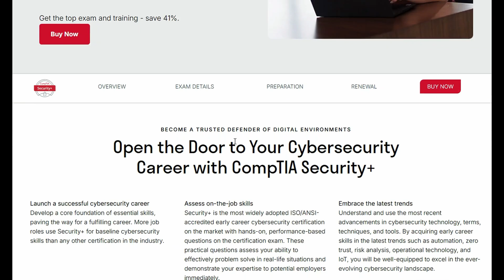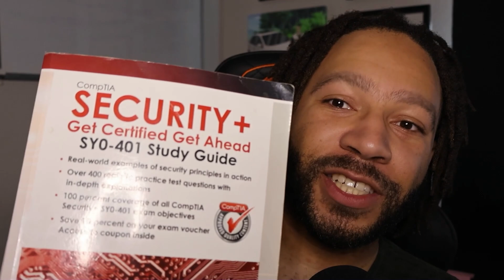How Passing the CompTIA Security+ Changed My Life!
🔽 Resources & Links 🔽
🔗 CompTIA Security+ Get Certified Get Ahead - SY0-701 Study Guide

💻 Equipment & Gear 💻

⏱️ Timestamps ⏱️
00:00 Intro
00:37 What is the Security+?
01:18 Why did I choose to take it?
03:56 Story time! (College & Internship)
05:34 Study Schedule
06:45 Life After I Passed It (pre-graduation).
08:22 Offers and First Gig Salary Transparency
09:04 Present Day - Am I Still Certified?
09:35 My thoughts on leveraging this certification
10:29 Outro (Like, Subscribe, Comment, Share!!)

If you've found this video/channel to be valuable, please be sure to:
➡️ Share this with your friends! Sharing is caring! 😃🤗

Let's continue to make coding fun while securing our runs! 🤩🙌🏽🕺🏼